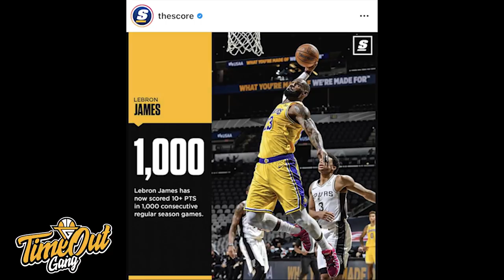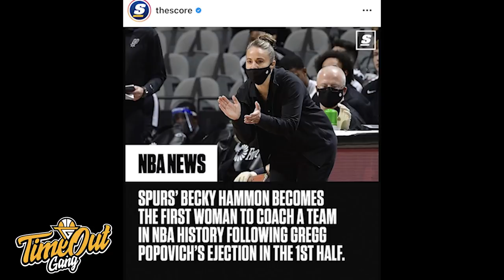Time Out 31 Des 2020: LeBron James Cetak Sejarah Baru // Luka Doncic Rendah Banget 3FG